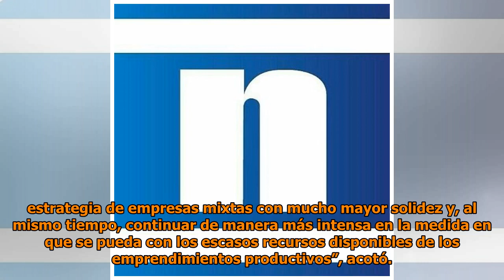Economista Gavazut recomienda alinear los objetivos para mejorar situación del país